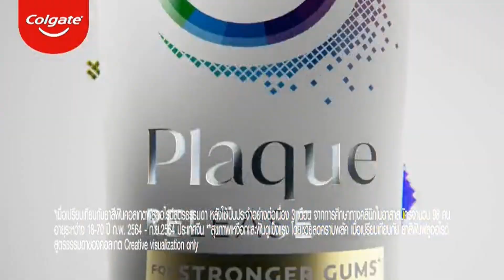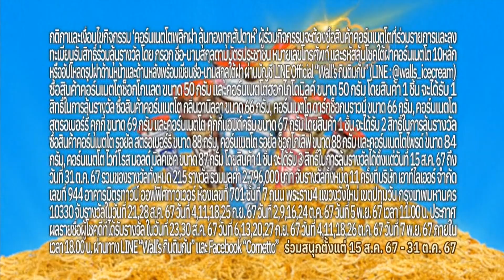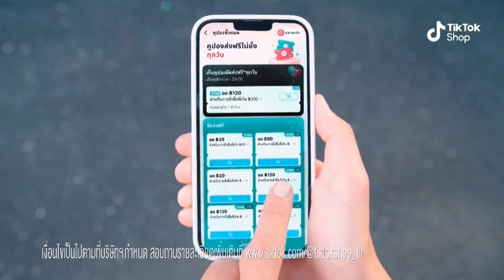โฆษณาไทย 2567 - 715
โฆษณาคั่น ในละคร thecupidบริษัทรัดอุตลุด กามเทพออกศึก ทางช่อง 3 HD ch3thailand ในปีพ.ศ. 2567